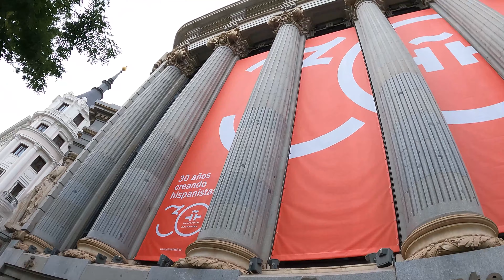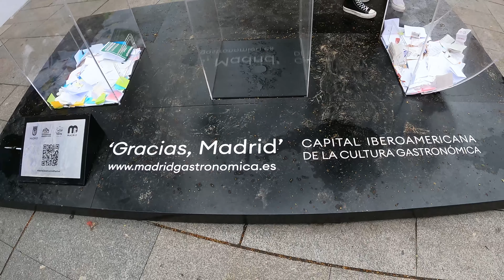Fresh Summer Afternoon, Central Madrid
4K/60fps, rainy, fresh, summer afternoon walk in Madrid city centre.
Setting off at Puerta de Alcalá (Near Retiro Park), we head towards Calle Gran Vía /Callao then finish off our stroll in Puerta del Sol. Filmed in July 2021.

New Food & Walking Tours every Friday.